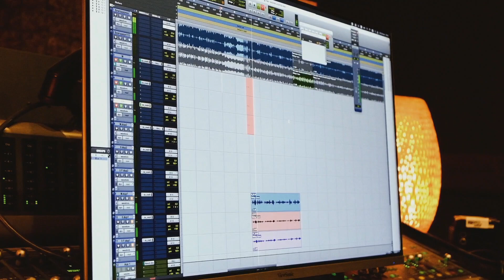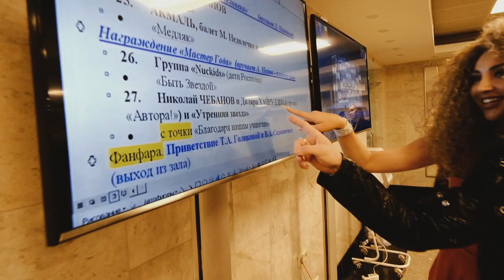ВЫСТУПИЛИ НА ГЛАВНОЙ СЦЕНЕ СТРАНЫ / ЧТО ПО ДЕСЕРТАМ / ЧТО ЗА КУЛИСАМИ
Дорогие, всем привет!

5 октября мы выступили в Кремлевском дворце на концерте, посвящённом Дню Учителя! Мы исполнили нашу авторскую песню "Благодаря нашим Учителям" вместе с воспитанниками музыкальной академии Утренняя Звезда.

А параллельно мы снимали небольшой влог о том, как прошёл этот день, и теперь приглашаем вас прожить это большое для нас событие вместе с нами!

2023 год - год учителя и наставника, так что поздравляем в очередной раз всех, кто каким-либо образом причастен!